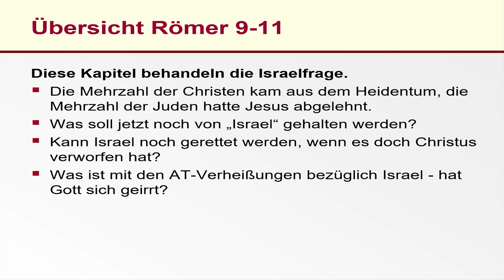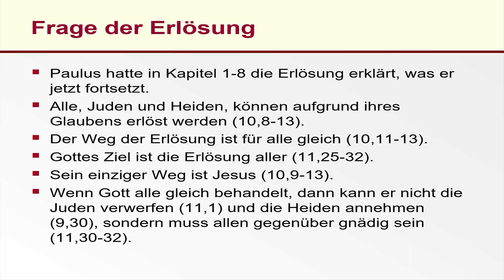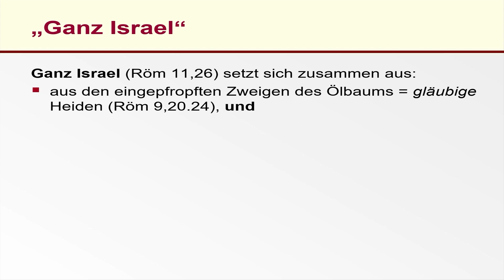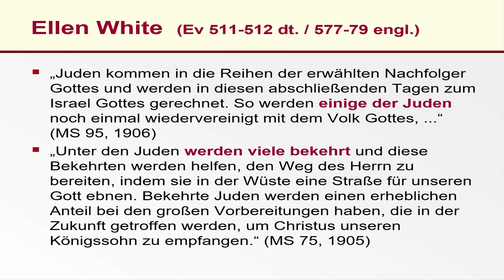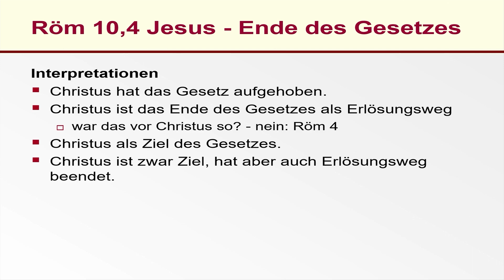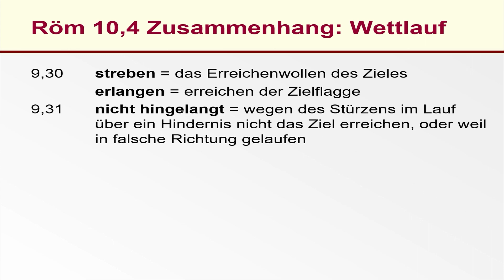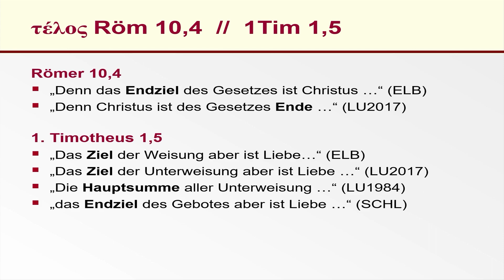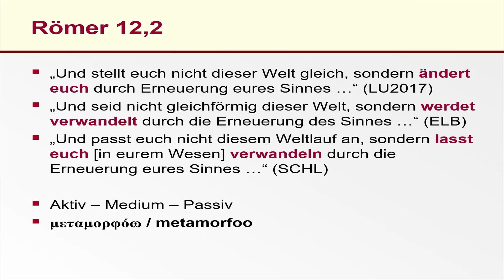Der Römerbrief: Vermächtnis des Paulus - Johannes Kovar 5/5 | Kurzbibelschule 2021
In diesem Brief erklärt der Apostel, wie Erlösung funktioniert.
Darüber hinaus spricht er viele praktische Fragen an, die jeden Christen etwas angehen.
Der Römerbrief trieb Luther und die Reformation an und hat bis heute nichts
an Bedeutsamkeit und Aktualität verloren. Wir tauchen in die theologische
Tiefe dieses Briefes ein und erforschen seine praktische Weite.

Bestellen Sie die Kurzbibelschule 2021 und weitere Predigten im Adventist Book Center